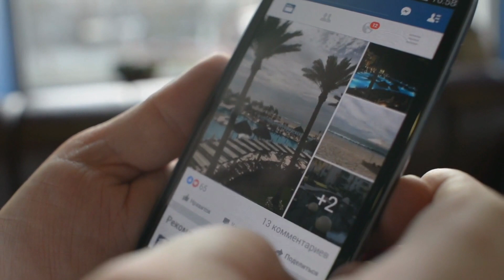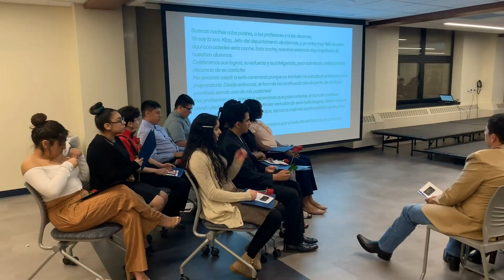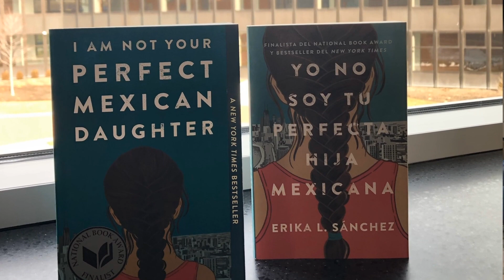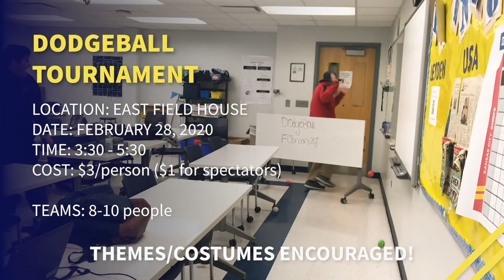WLTV Week 5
Murphy gives a kiss to an Eagle, that falls in love with one book and decided to learn french.